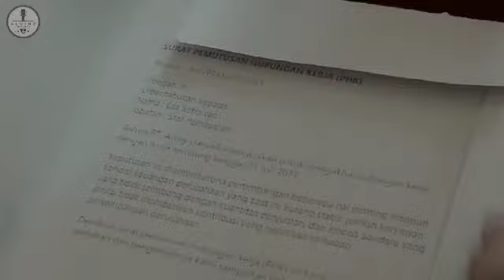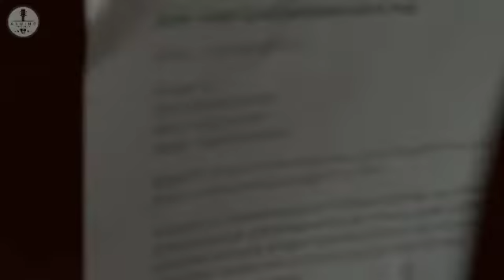Asa Dititik Nadir - Lagu Menyentuh Hati Dari Wanita Garut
Pandemi bukan sebuah halangan untuk berkarya, meskipun hidup seorang diri dengan menghidupi putra putrinya, bakat yang dimiliki Amey Gancel dalam olah suara membuktikan, dimana ada niat disitu Alloh membukakan jalan. Hakkulyakin.